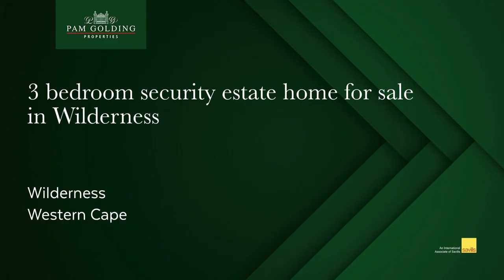3 bedroom security estate home for sale in Wilderness| Pam Golding Properties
Country living at its finest. This well planned North facing home was built 4 years ago and is one of only 8 properties, set in a Nature estate, with gate controlled access only to residents. Set on 3ha, it has spectacular views of the Outeniqua mountains and the ocean and is a short drive to Wilderness and Sedgefield.